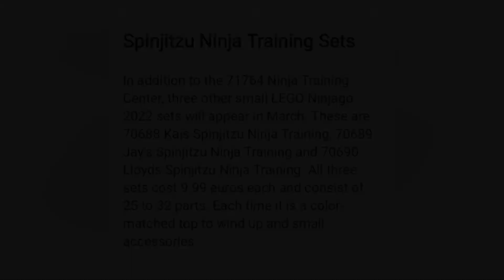Ninjago 2022 Sets Lists + Descriptions of the Sets!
This is the CONFIRMED list of the Sets of the Winter Wave 2022 (Ninjago)

Follow me for the newest leaks and news!